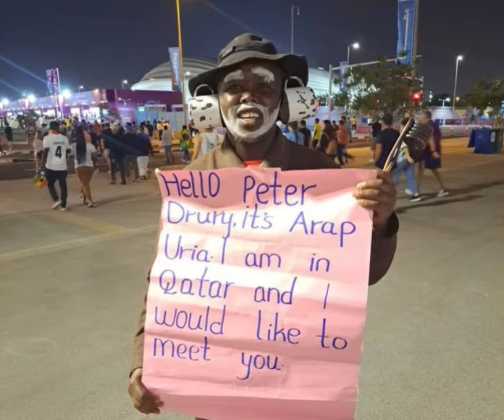Kenyan comedian Arap Uria finally met his motivator commentator Peter Drury in Qatar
Kenyan comedian Arap Uria, who is in Qatar for the World cup has finally met his motivator, English football commentator Peter Drury.

Uria has been imitating Drury in his online commentaries, something that has thrust him as one of the most influential comedians in the country.

On Friday 2nd Decenber, 2022 he became an online sensation when he posted a photo requesting to meet Drury.

"Hello Peter Drury, it's Arap Uria, I am in Qatar and I would love to meet you," the post read.